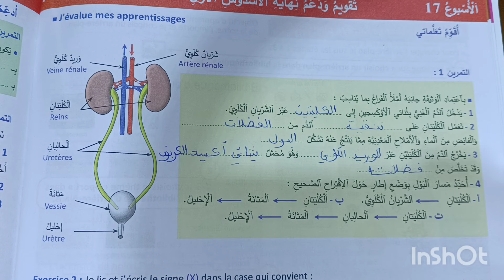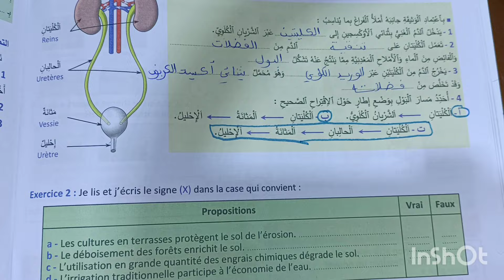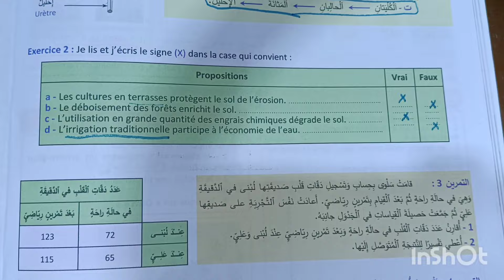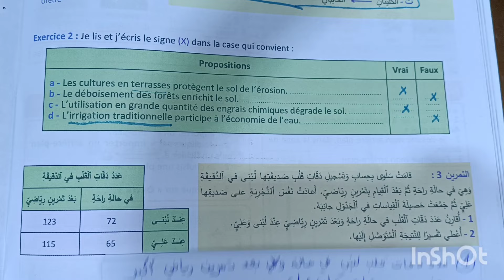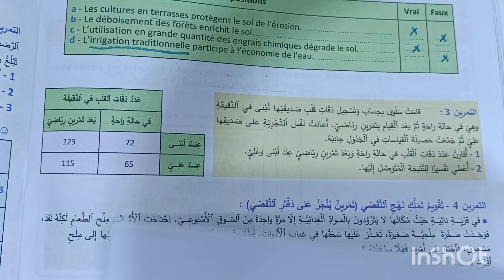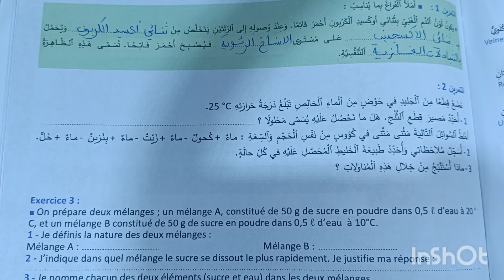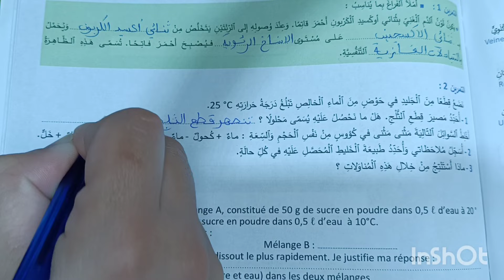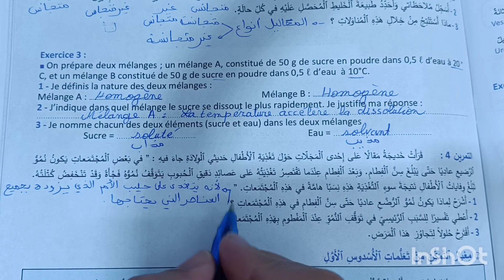الواضح في النشاط العلمي المستوى الخامس الصفحة 52-53 تقويم ودعم نهاية الأسدس الأول